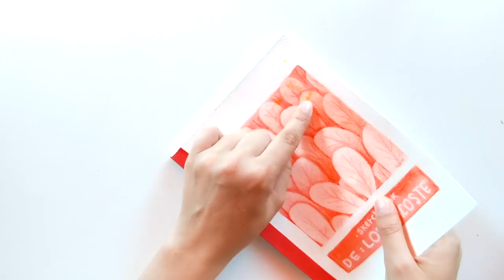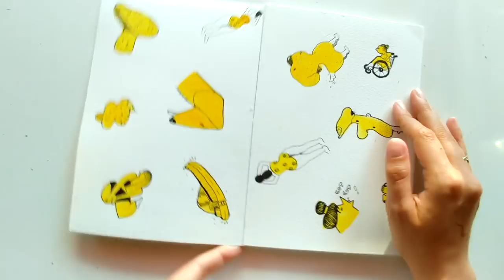RADOM SHAPES : Comment remplir son sketchbook EP.1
Je vous aime! (et si vous avez lu jusqu'ici commentez "Chameaux" dans les commentaires et je saurai)

MA BOUTIQUE ETSY